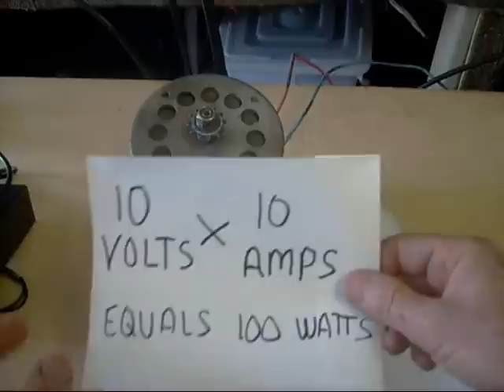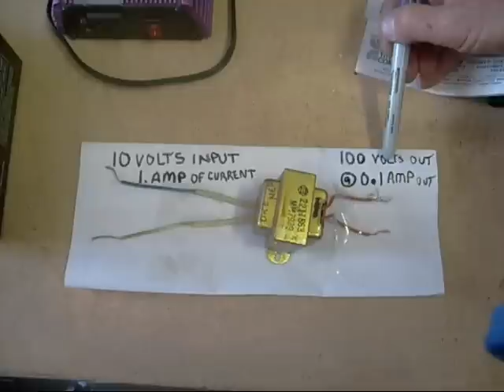Understanding Watts, Voltage, and Amps. Sorry about the math mistakes.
In this video I'm attempting to explain the term Watts in a simple language anyone can understand. I also show how understanding this is useful in doing solar energy and battery sizing if your setting up an off grid power system.